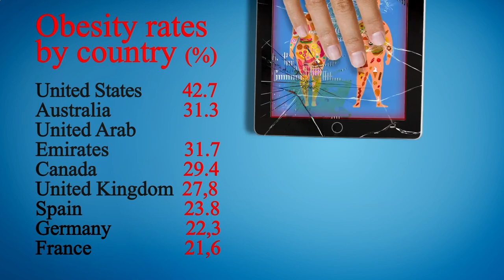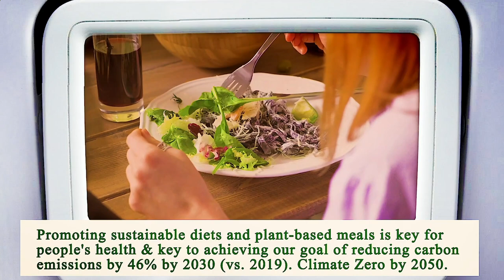Nearest Restaurant to Me Phoenix 85004 AZ, Maricopa County, Arizona